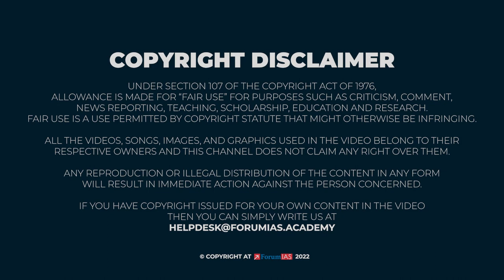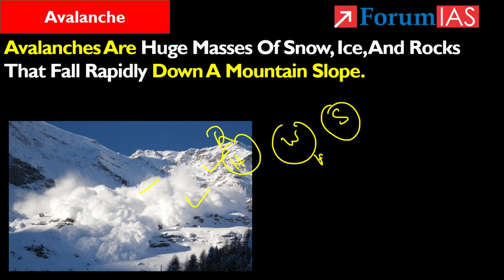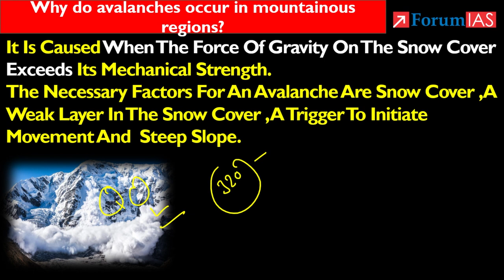Nathu La Avalanche: Why do avalanches occur in mountainous regions? | Forum IAS | BAS 5 MINUTE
Avalanches are huge masses of snow, ice, and rocks that fall rapidly down a mountain slope. An avalanche is a natural disaster that occurs when snow rapidly flows down a mountain.

In this video, we will discuss  Avalanche

1. Nathu La Avalanche  Why do avalanches occur in mountainous regions?